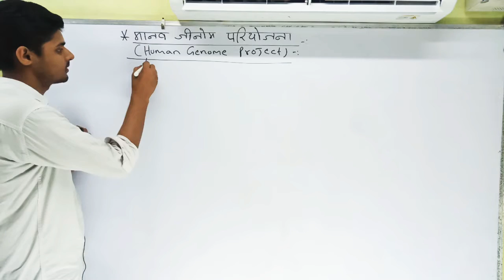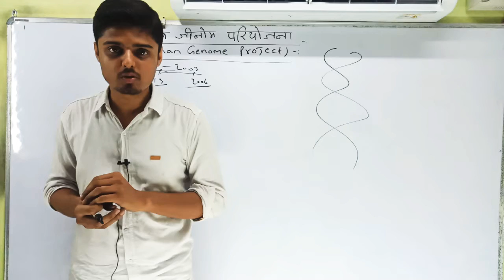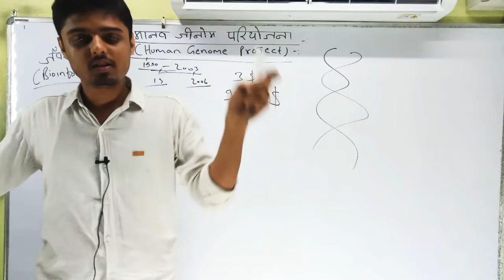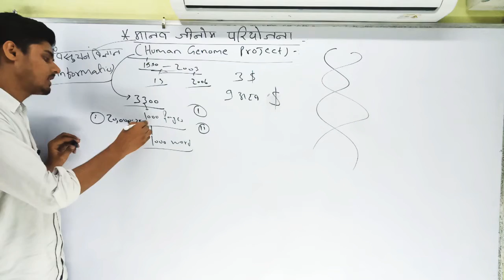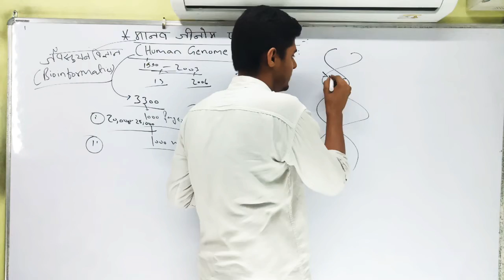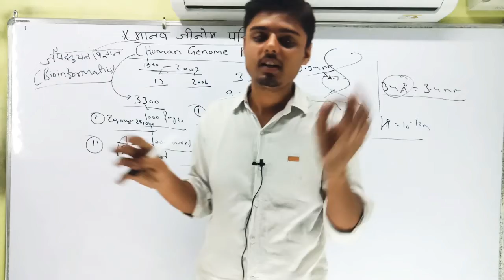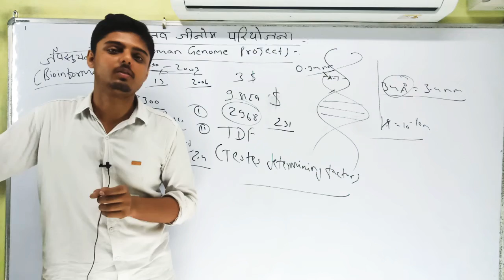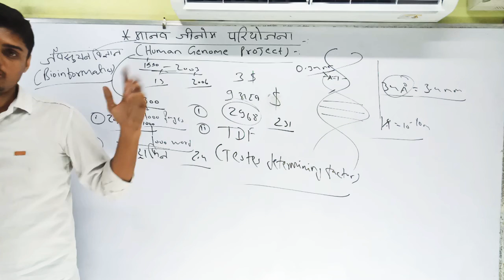Class 12 - Biology ! मानव जीनोम परियोजना ।